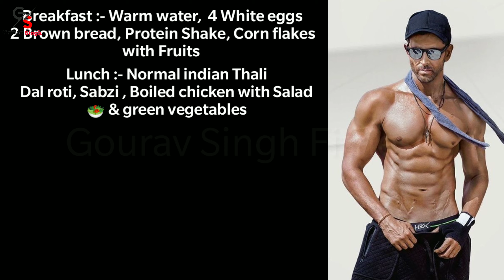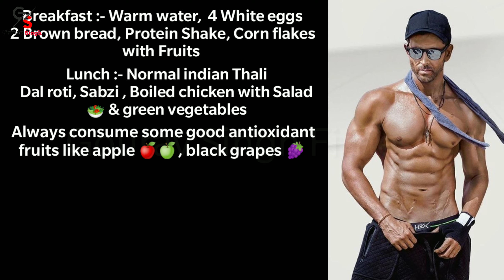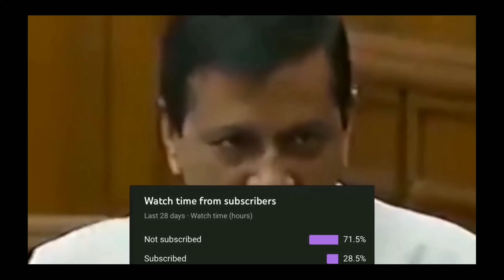Hrithik Roshan क्या एक Bodybuilder बन सकते हैं |Can Hrithik Roshan become a Professional Bodybuilder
Can actor become a Body builder Series

Playlist of Can Actor become a Professional Bodybuilder